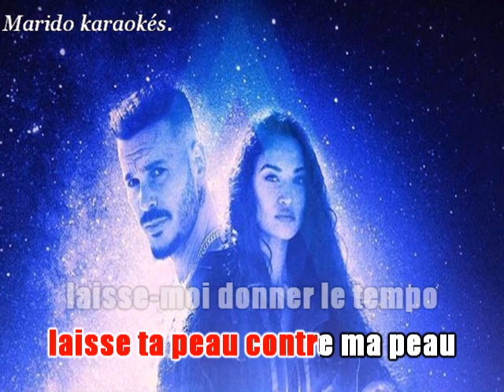Karaoké Matt Pokora - Les planètes version piano live 2019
A la demande d'un abonné